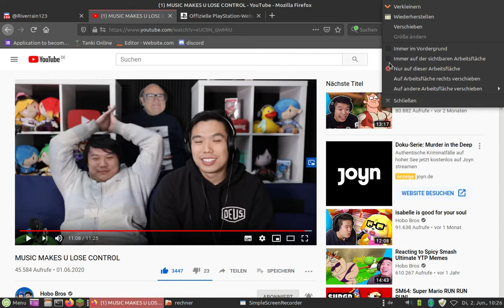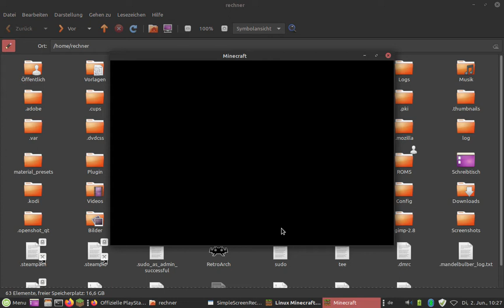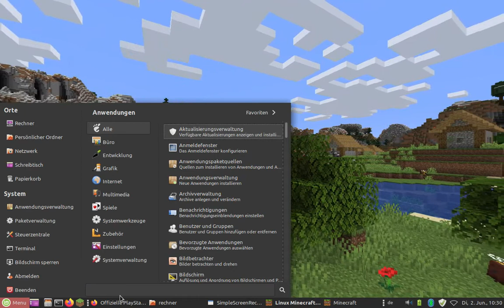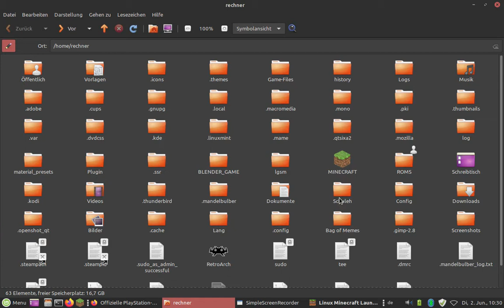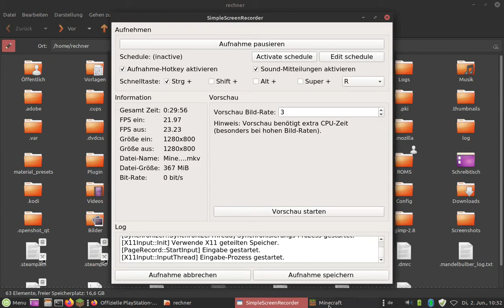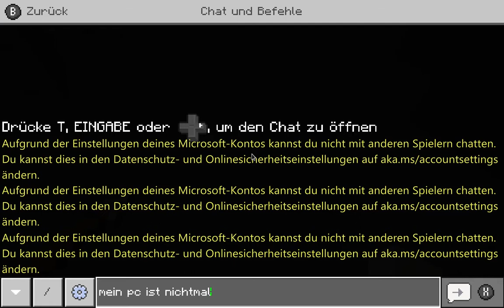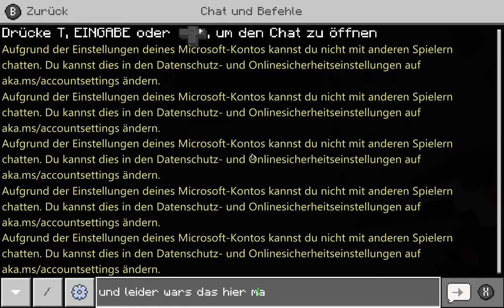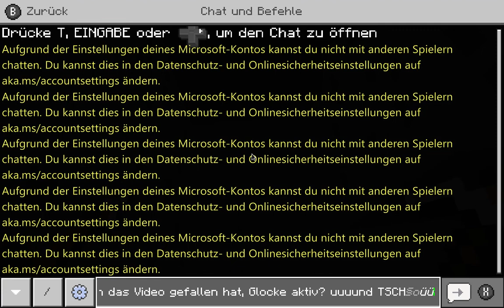Minecraft Survival 1.1 Part 3 | weiter in der Mine!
Nachdem ich das Video aufgenommen hhatte, habe ich herausgefunden wie man den Monitor Recording Sound Lauter stellt. Die nächsten Videos werden mit normalen Sounds kommen! Ich bin schon gespannt. Du auch?
After i recorded this Video, i found out why my sound was always so quiet and, i FIXED IT WOOOO!!! The next Videos will come with normal Sounds... Im so excided... you too?